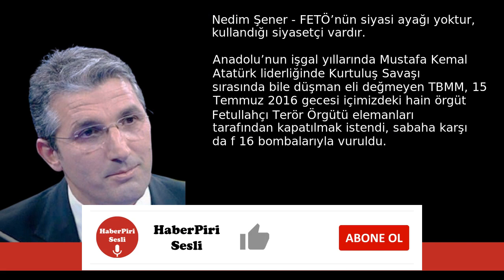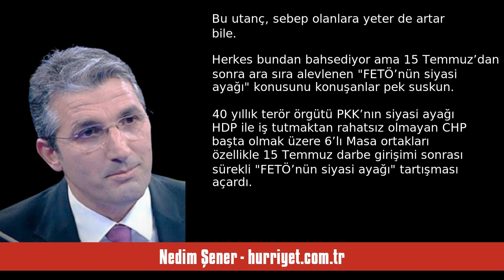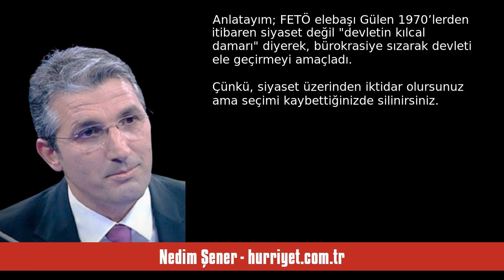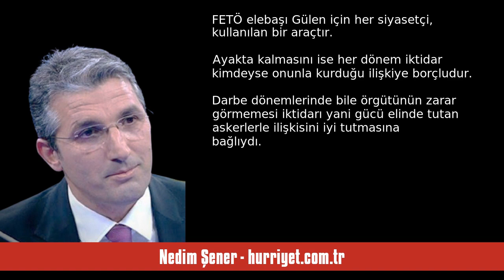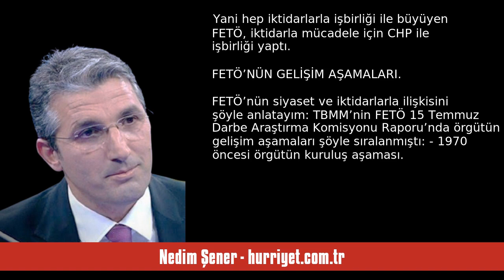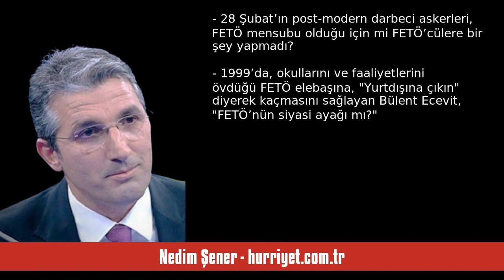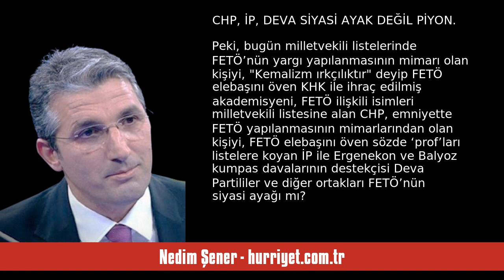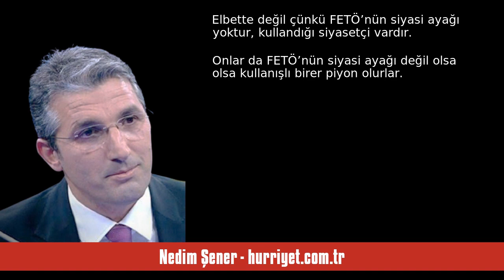NEDİM ŞENER: FETÖ’NÜN SİYASİ AYAĞI YOKTUR, KULLANDIĞI SİYASETÇİ VARDIR - SESLİ MAKALE DİNLE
Nedim Şener - hurriyet.com.tr - FETÖ’nün siyasi ayağı yoktur, kullandığı siyasetçi vardır - 24 Nisan 2023 tarihli yazısının seslendirmesi

"Anadolu’nun işgal yıllarında Mustafa Kemal Atatürk liderliğinde Kurtuluş Savaşı sırasında bile düşman eli değmeyen TBMM, 15 Temmuz 2016 gecesi içimizdeki hain örgüt Fetullahçı Terör Örgütü elemanları tarafından kapatılmak istendi, sabaha karşı da F-16 bombalarıyla vuruldu.

Fetullahçı Terör Örgütü’ne yardım yataklık ettiği herkes tarafından bilinen kişiler, hem de Atatürk’ün kurduğu CHP ve sözde milliyetçi Meral Akşener’in partisi İYİ Parti listelerinden milletvekili olarak TBMM’ye girecekler.